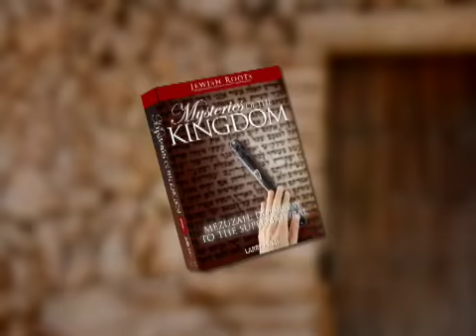Spots Mezuzah H 264 800Kbps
Spot example